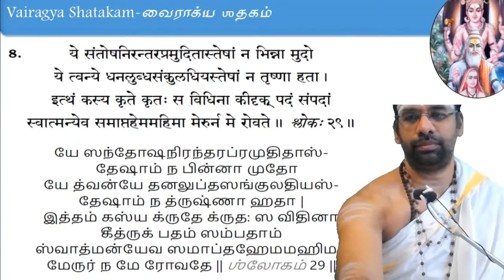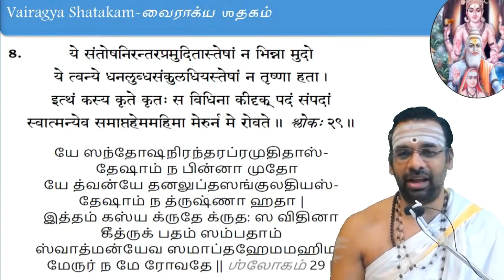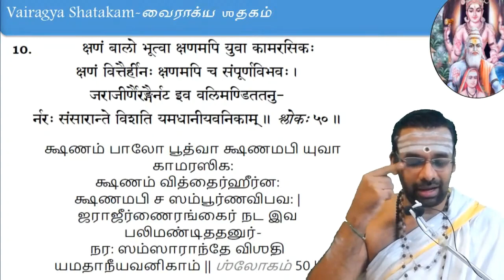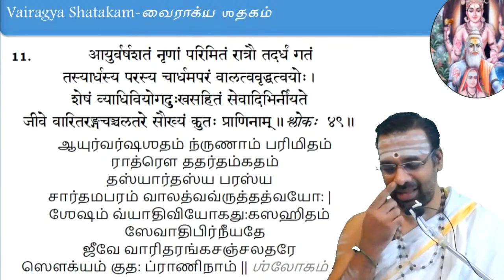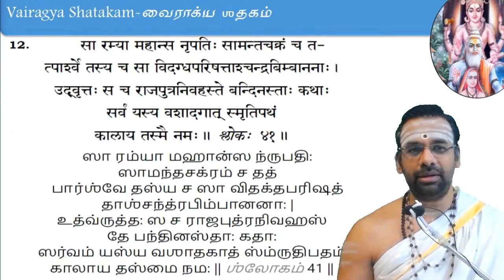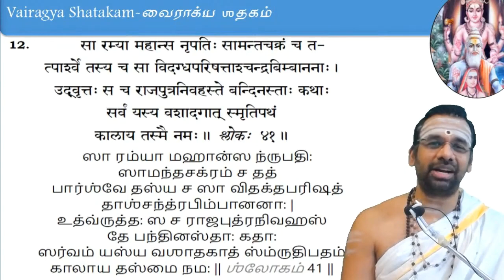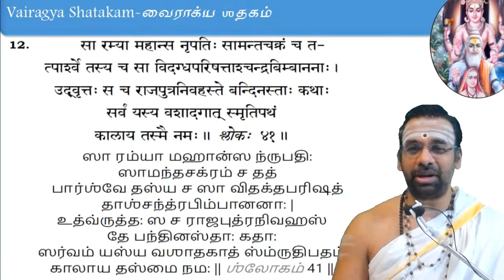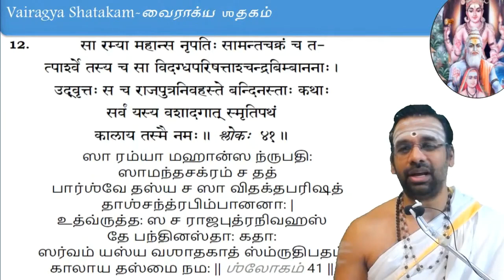Bhartruhari's Vairagya Shatakam by Sri Vasudevanji - Class no.06